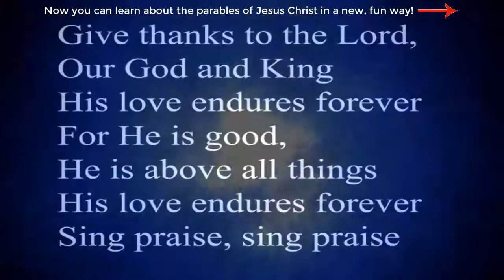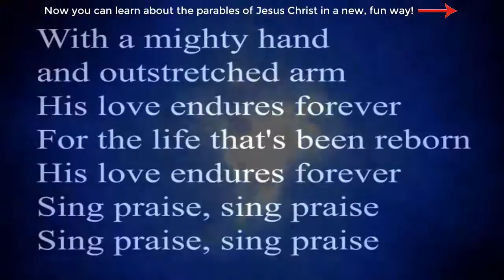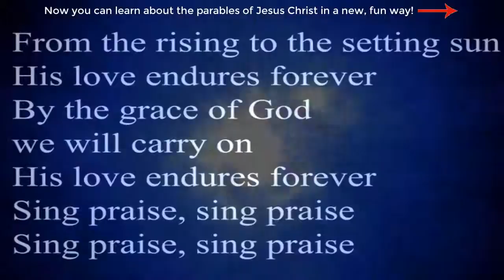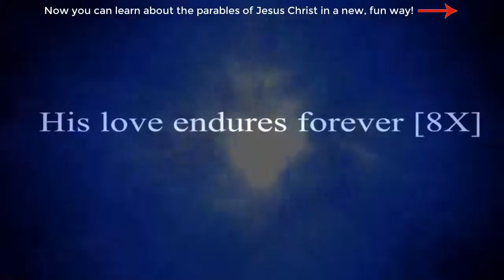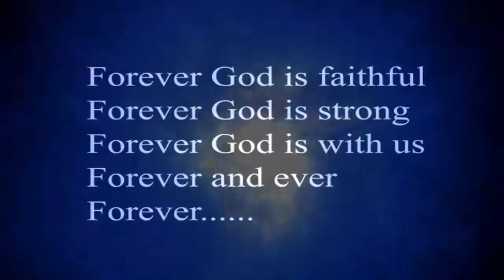Forever with Lyrics - Christian Song - Christian Puzzlewise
Run a popular blog? Looking to make a few extra bucks from your website?

page for more information.

Verse 1
 Give thanks to the Lord our God and King
 His love endures for
ever
 Sing
praise, sing
praise
 Verse 2
 With a mighty hand and outstretched arm
ever
 Pre-Chorus
 Sing
praise, sing
praise
 sing
praise, sing
praise
 Chorus 1
 For
ever God is faithful
 For
ever God is strong
 For
ever God is with us
 For
ever
 Verse 3
 And by the
grace of God we will carry on
ever
 (Repeat Pre-Chorus & Chorus)
 Refrain

This is Channel I all about Jesus Christ our Mission ,
We want to teach people about Jesus Christ so they can become kind, caring, and compassionate Christians.

What is Puzzlewise?
Puzzlewise is a program of supplemental books designed to help students develop their learning skills in a fun and creative way.
Children learn best through play, and the lessons in this book feature reading lessons and crossword puzzles with resource pages and answer keys so home school parents and teachers can become effective guides.
The flexible format of the Puzzlewise program provides optimal learning conditions for students and home school parents. Home school parents can have children practice daily, weekly, or at will.  Great for ages 9 to adult!
Teachers may use the books in a multi-grouped classroom or as a whole-class learning tool. Teachers can also choose to make the program a home-study activity with only weekly check-in at school, allowing teachers to maintain their existing program while supplementing it with the rich auxiliary material of the Puzzlewise program.
The Puzzlewise Program
This program is initiated with adult guidance. Thereafter, learning may proceed individually.
Puzzlewise books are:

 * Easy to use right away, and easy for parents to become engaged with their children.
 * Self-correcting – children don’t need to ask if their answer is correct.
 * Focused on developing collaboration, communication, critical thinking, logical reasoning, and problem solving.

1 book: $19.95 plus shipping/handling.
2 – 10 books: $17.95 per book, plus shipping/handling.
11 – 30 books: $17.45 per book, plus shipping/handling.
Continental U.S.A. only; if Alaska, Hawaii, or international, please contact Brad for shipping information.
Please allow two weeks for delivery. Thank you!

When it comes to visual banners, we’ll provide banner graphics in any standard banner size.  You just plug in the link or banner to your site, that’s it; we take care of the rest.

The Book is available also at Amazon